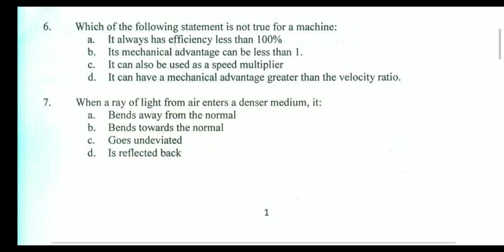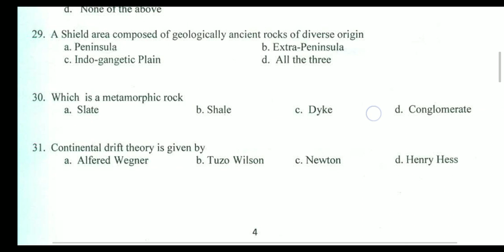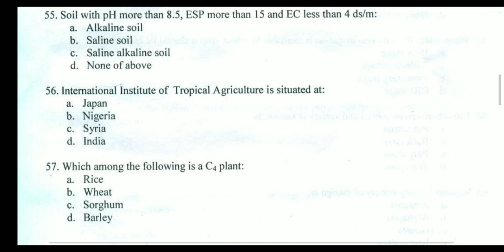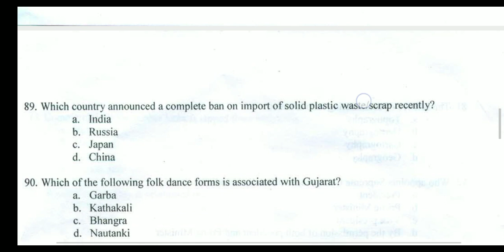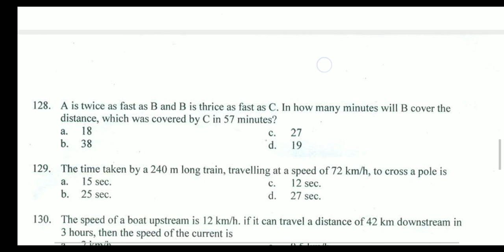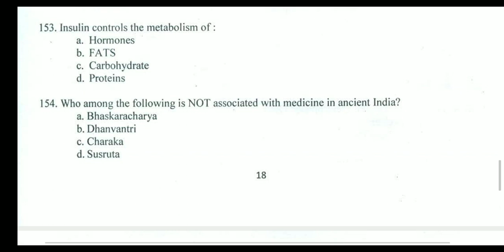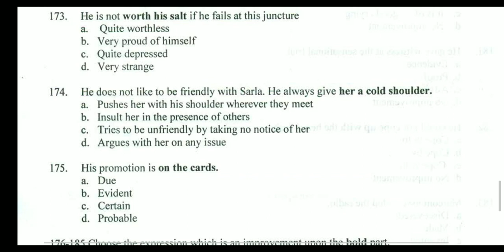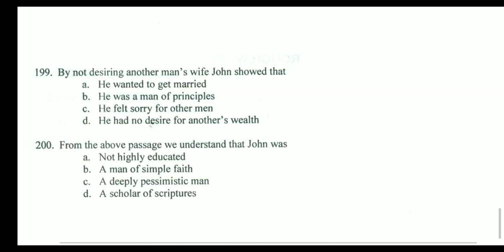FRI MSc. Entrance Exam 2019 question paper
Basic sciences in including social science - 100 questions
Arithmetic and quantitative abilities, quantitative reasoning - 40 questions
General knowledge and current affairs - 30 questions
English language - 30 questions